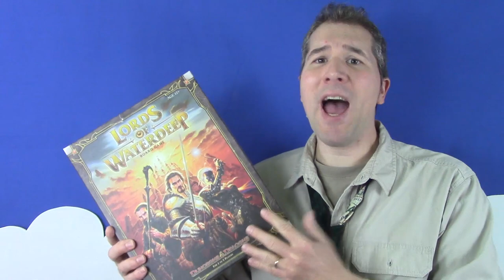My Good Charlotte Game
Do you have a board game that you enjoyed, played consistently, and then one day, CLICK, you were just done with it?